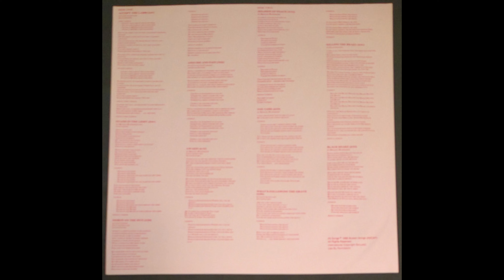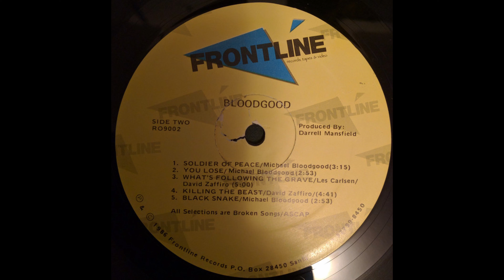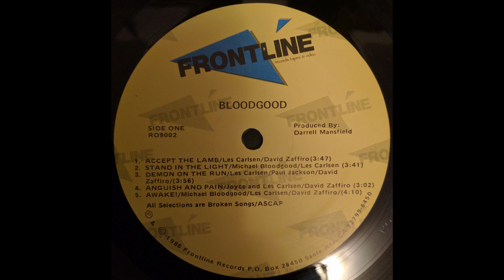A5 Awake - Bloodgood – Bloodgood Album - 1986 Original Vinyl Rip HQ Audio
A5  Awake
Bloodgood – Bloodgood - Vinyl Lossless Full Album Rip High Quality Audio US Pressing - HQ Full 1986 Album Playlist

catalog #:  Frontline Records  – RO 9002

Ripped from original vinyl record album out of my personal collection in high quality lossless format - HQ Audiophile RIP - Not a Remaster! 96000Hz/32 bit float rip, lossless encoding prior to upload

A1  Accept The Lamb 3:47
A2  Stand In The Light 3:41
A3  Demon On The Run 3:56
A4  Anguish And Pain 3:02
A5  Awake 4:10
B1  Soldier Of Peace 3:15
B2  You Lose 2:53
B3  What's Following The Grave 5:00
B4  Killing The Beast 4:41
B5  Black Snake 2:53